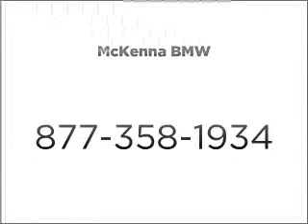2011 Porsche Panamera - Norwalk CA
Year: 2011
Make: Porsche
Model: Panamera
Trim: 4S
Engine: 4.8 liter 8 cylinder 32 valve
Transmission: 7-Speed Automatic
Color: Carrara White
Mileage: 12
Address:
10915 Firestone Blvd